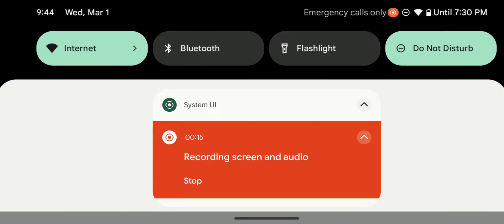Ark Survival Evolved Mobile My Home Build Paata 01 In Hindi Ark Mobile Gameplay Ep 02 🔥🔥😅🙏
Ark Survival
Ark Survival Evolved Mobile Gameplay In Hindi
Ark Survival Evolved Mobile 2015
Ark Survival Evolved Mobile Bass Build
Ark Survival Evolved Mobile India